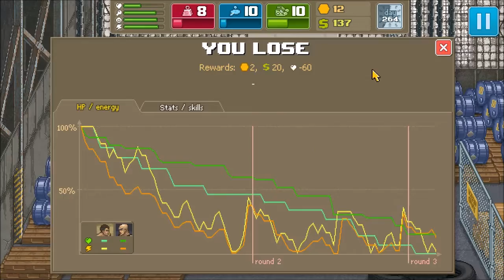Punch Club - Let's Play - Part 26